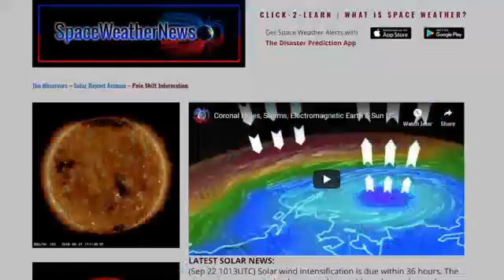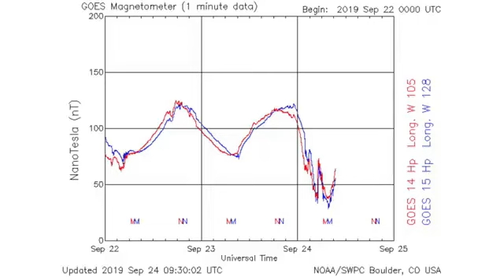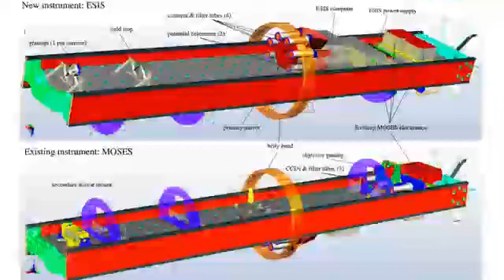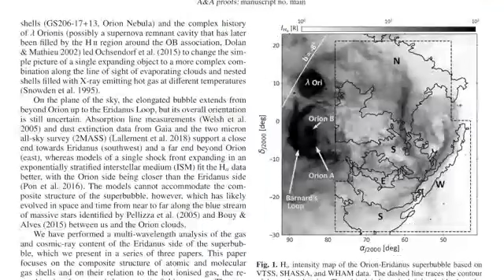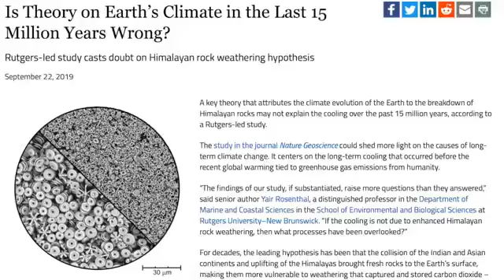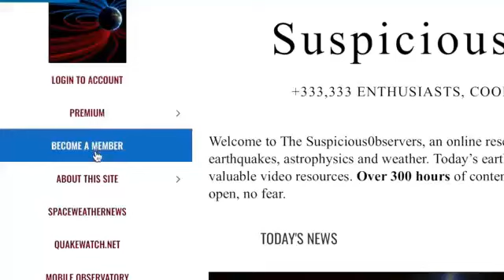Today's Weather, Floods, Earthquakes, Science, And Outer Space Updates